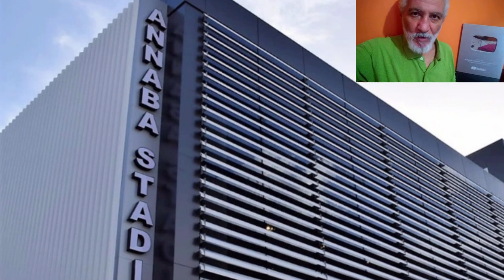مبروك لمدينة عنابة تنظيم مقابلات الشان⚽ANNABA COMPLEX SUCCESSFUL DEAL